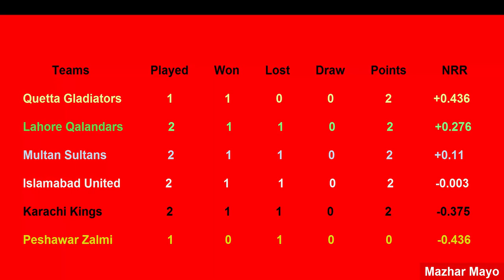PSL Points Table 2019 - Pakistan Super League (Part 3 ( 16/02/2019)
Aoa all friendds ma apko daily psl points ki update insha allah sab se pehale donga thanks for watching kindly request hai mere chanel ko subscribe karlo take apko meri videos sab se pehale mil sakain thanks.

Feb 17, SunIslamabad United vs Quetta Gladiators, 6th Match
4:30 PM

Peshawar Zalmi vs Lahore Qalandars, 7th Match
Dubai International Cricket Stadium , Dubai
9:00 PM